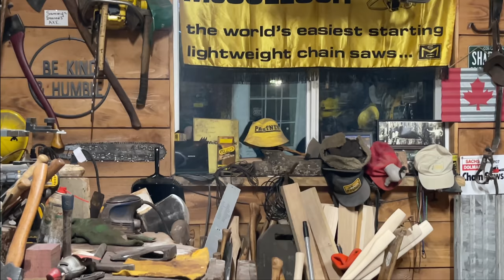I can’t wait to use this amazing tool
This axe we put together on a stormy night in a cozy warm Bunker is ready for battle